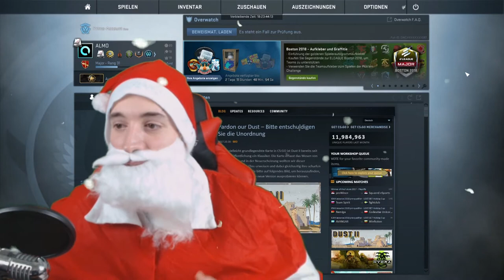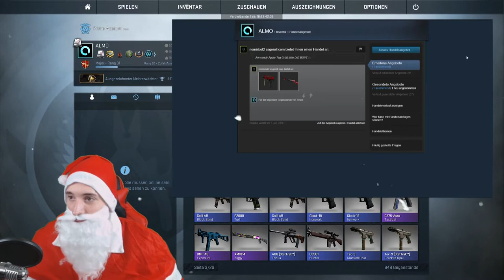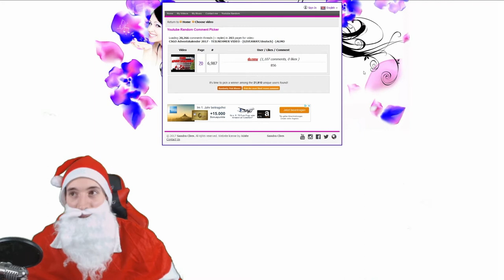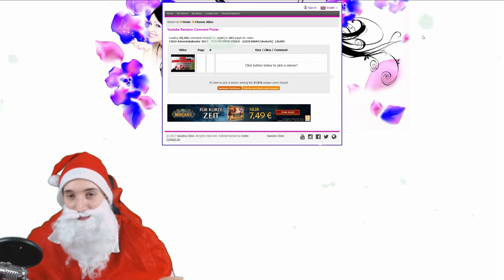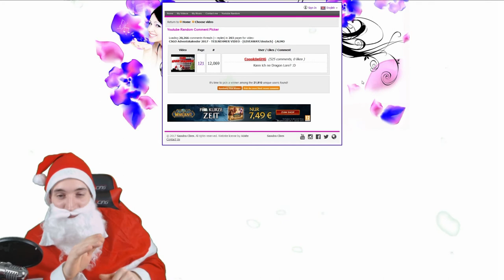CSGO Adventskalender 2017 #24 Heiligabend -[KNIFE GIVEAWAY/deutsch] -|ALMO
► Mein Equipment